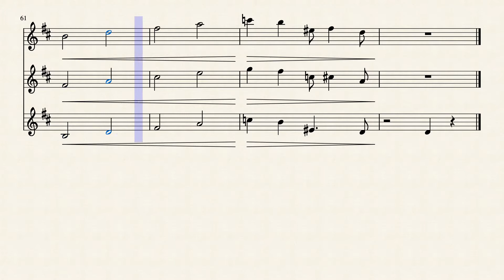Cantina Band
An arrangement of the Cantina Band song by John Williams